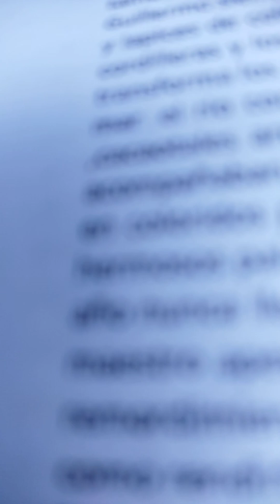El Profesor Guillermo Capitulo del Libro Juan Pueblo Hernán Mina C escritor